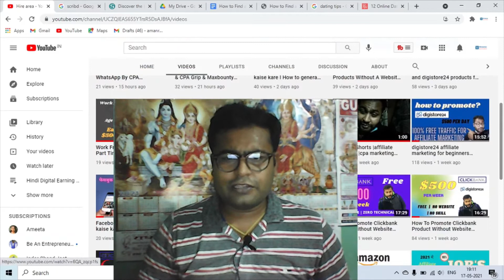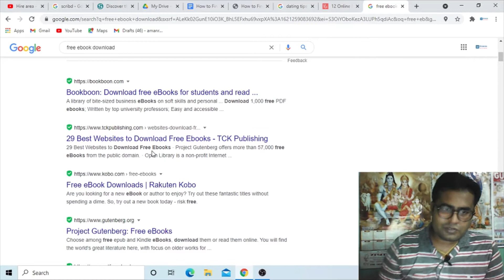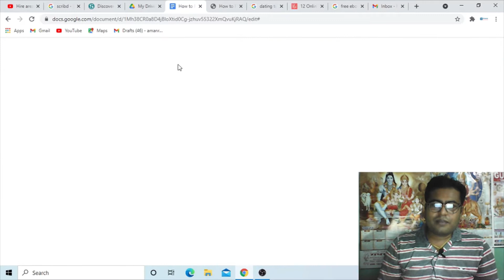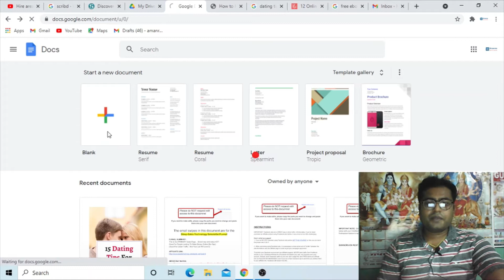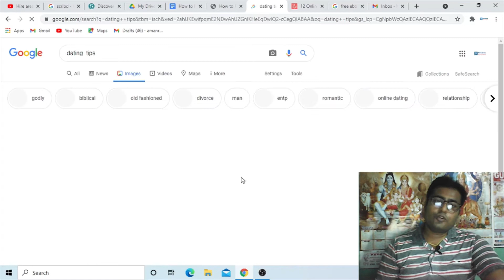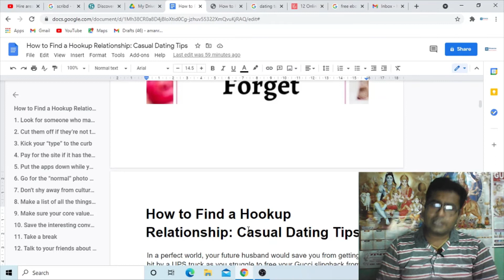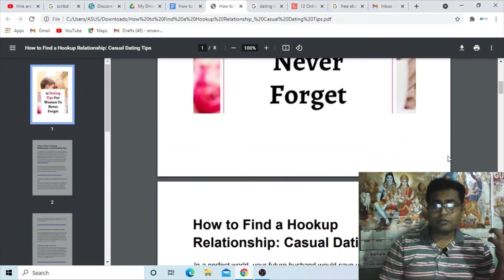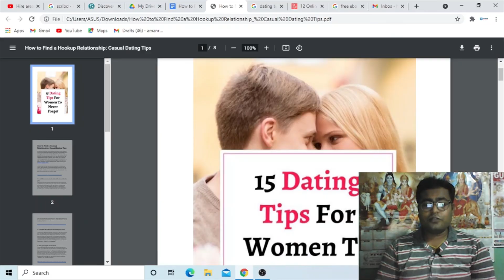I Make An Ebook for Free For Digistore24 Products Promotion|Ebook Kaise Banaye|Make Ebook In Mobile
Work From Home Jobs | Part Time Jobs Work From Home | Mobile se paise kaise kamaye 2021 | Hindi me
How to create a free landing page with Google | Free Landing Page Builder | Free page on Google

Do you want to see it? How I am making $100/DAY.

If you want a One-on-One Personal Contact OR Chat With Me On Instagram

Name of Owner – Mr. Aman Rao

This YouTube channel does not provide financial advice. Using the ideas stated in this video, there is no guarantee that you will be able to generate income.
Your level of success in achieving results, as explained in this video, will depend on your skills, hard work and knowledge.
e book kaise banaye mobile se
e book kaise banaye
ई बुक कैसे बनाये
digital rc book kaise banaye
how to create an ebook for free in hindi